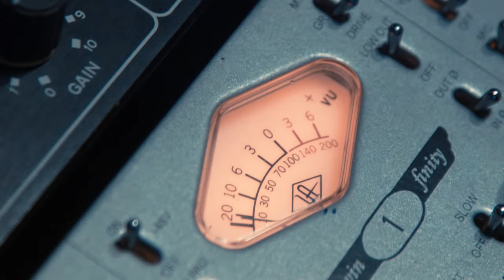Edú "Pitufo" Lombardo con Ruben Rada - Quien lo probó lo sabe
De su último disco Músicos Ambulantes